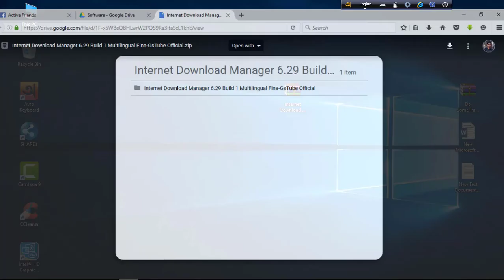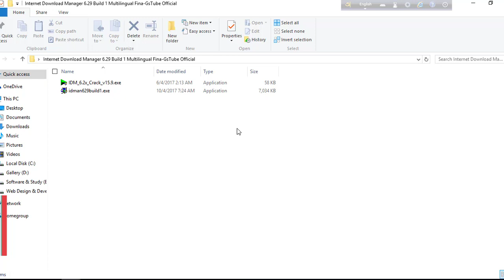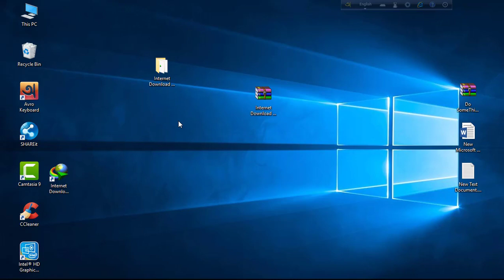How to Download and install IDM (Internet download Manager) permanently 2018 || Bangla Tutorial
How to  Download and install Internet download Manager (IDM)  permanently 2018